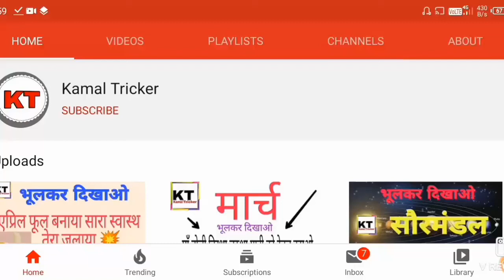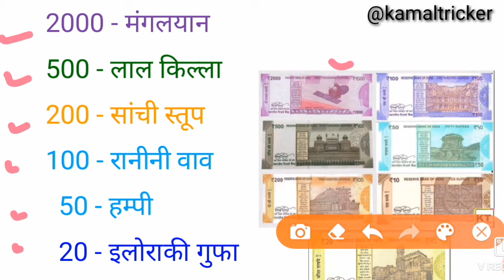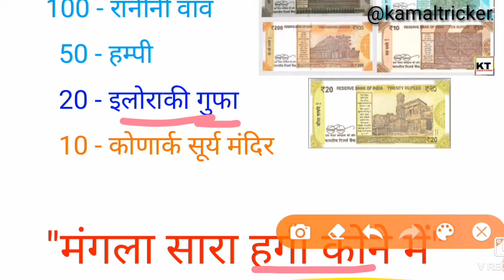Gk|Indian rupees trick,भारतीय रुपिया ट्रिक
Hello dosto,
JAI HIND🇮🇳
         Kese ho aap sab ummid karta huki thik hi hoge,
         Ye video apko kese lagi comment me likh ke jarur batana